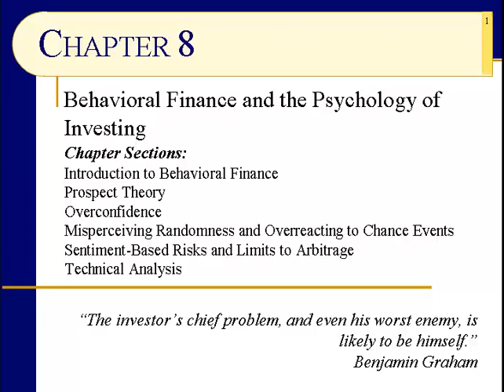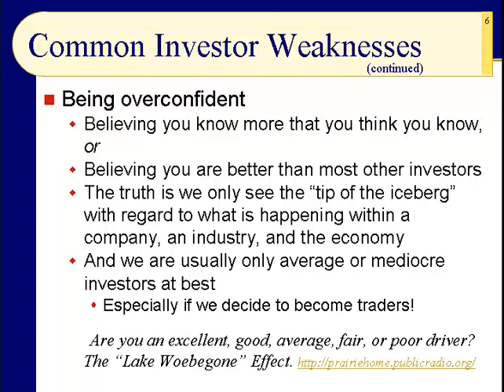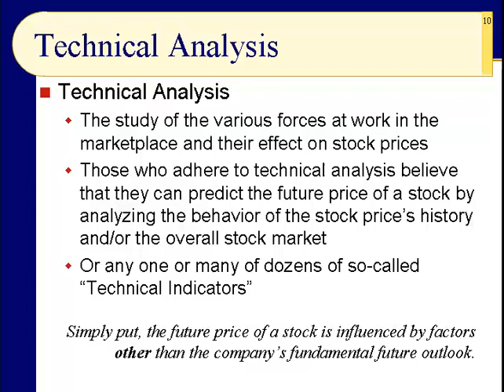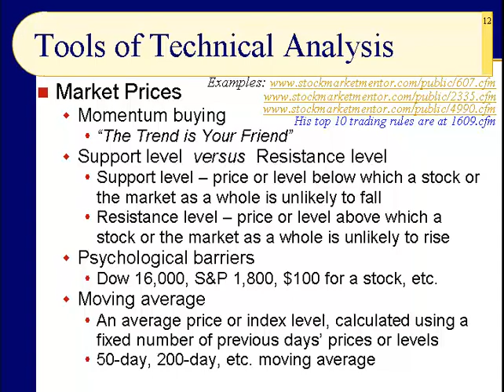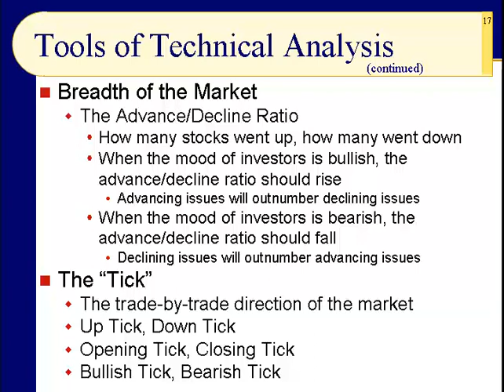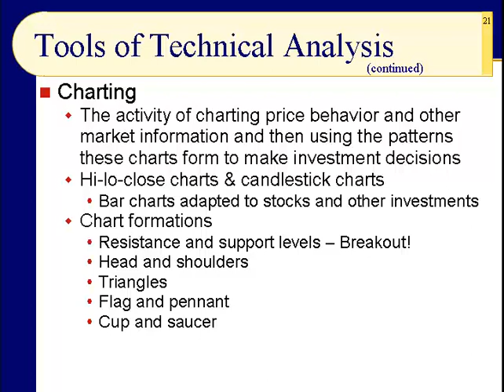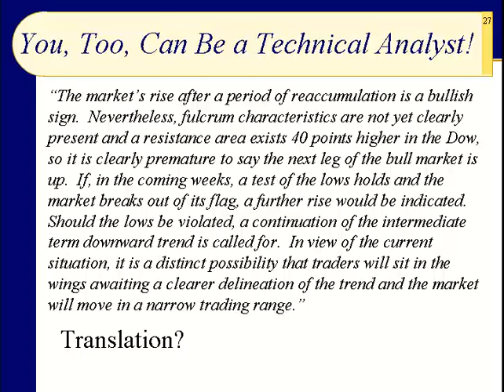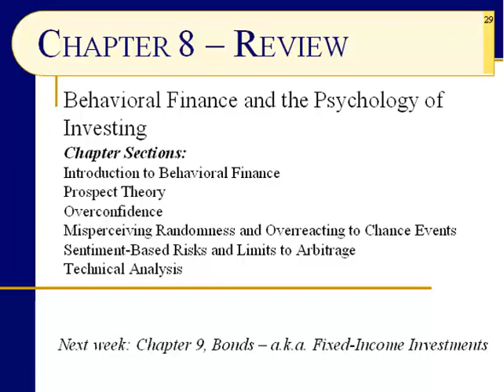BUS123 Chapter 08 - Behavioral Finance & the Psychology of Investing - Slides 1 to 29 - Spring 2020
Benjamin Graham, the Father of Value Investing, wrote, "The investor’s chief problem, and even his worst enemy, is likely to be himself."  This quote deftly sums up the essence of the chapter. We discuss common investor weaknesses such as reading too much into the recent past, misperceiving randomness, being overconfident, and selling your winners while hanging on to your losers. We finish by introducing the very popular yet not normally very successful world of technical analysis. The best part of technical analysis is that you really do not have to know what you are doing. You only have to convince others that you know what you are doing!